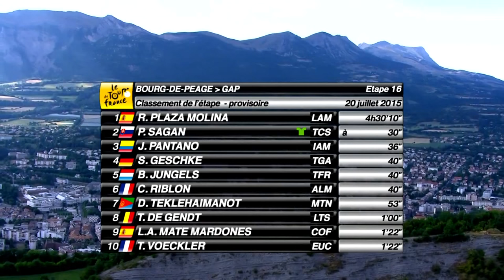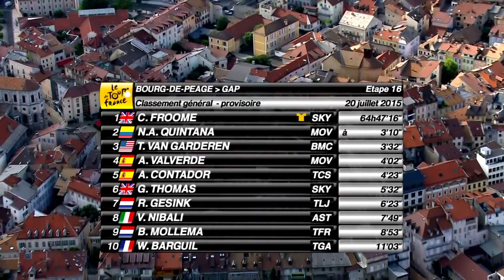Summary - Stage 16 (Bourg-de-Péage / Gap) - Tour de France 2015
Ruben PLAZA MOLINA (LAMPRE - MERIDA) won the stage in Gap before Peter SAGAN (TINKOFF-SAXO) and Jarlinson PANTANO GOMEZ (IAM CYCLING).
Christopher FROOME is the Yellow Jersey.